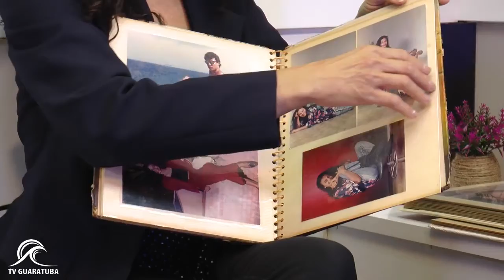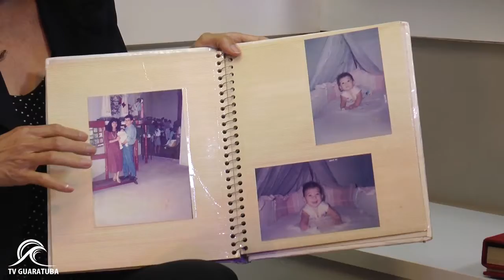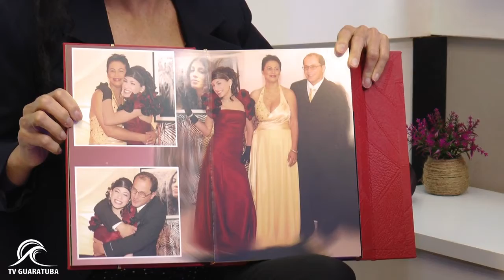TV Guaratuba - Programa Mulher Litoral com Edna da Maré Motos